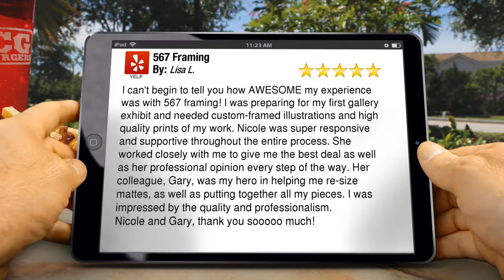567 Framing New York Excellent 5 Star Review by Lisa L.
New Rating

        I can't begin to tell you how AWESOME my experience was with 567 framing! I was preparing for my first gallery exhibit and needed custom-framed illustrations and high quality prints of my work. Nicole was super responsive and supportive throughout the entire process. She worked closely with me to give me the best deal as well as her professional opinion every step of the way. Her colleague, Gary, was my hero in helping me re-size mattes, as well as putting together all my pieces. I was impressed by the quality and professionalism.
Nicole and Gary, thank you sooooo much!

        567 Framing
        145 W 14th St
        New York NY
        10011